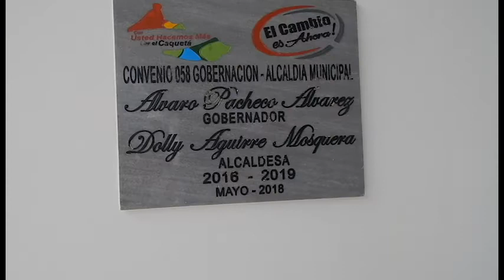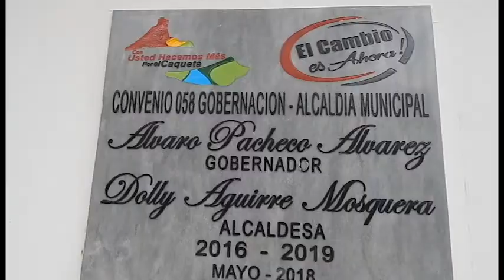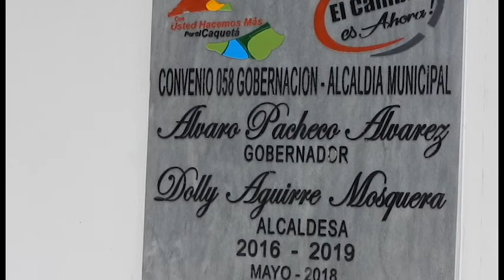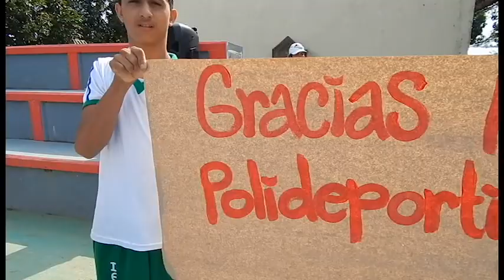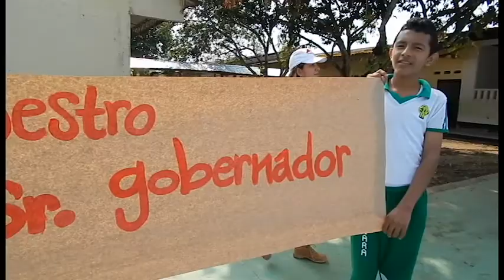Programa Enfoque "Gobernador Álvaro Pacheco inició Ruta por las Obras de Infraestructura Educativa."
El Gobernador Álvaro Pacheco Álvarez le apuesta a la educación como plataforma para el desarrollo de las regiones, de esta manera se invierte más de 50 mil millones de pesos en obras de infraestructura educativa en los 16 municipios del Departamento del Caquetá; para el municipio de Milán el mandatario resalto la construcción de polideportivos, baterías sanitarias, restaurantes escolares, aulas escolares e internados por valor de mil 800 millones de pesos en las Instituciones Educativas de los centros poblados sobre la rivera del rio Orteguaza.